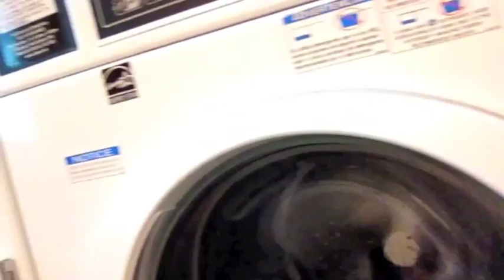COLLEGE LAUNDRY ROOM PROBLEMS - Mikey Dunn Vlog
When you go to college, you have to do laundry on your own. Unfortunately, there are only so many washing machines and dryers available for one to use in a typical dormitory hall. People are also inconsiderate. They tend to "forget" that their laundry is in these machines and come late to move their items out. Is it such a difficult concept for people to simply set a cell phone alarm? The world would be such a better place. These are simply college laundry room problems.